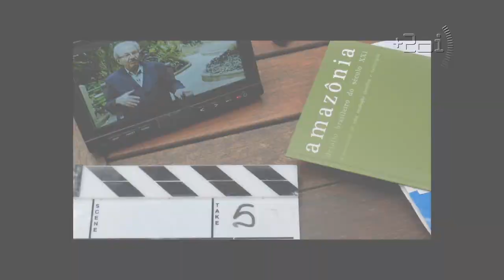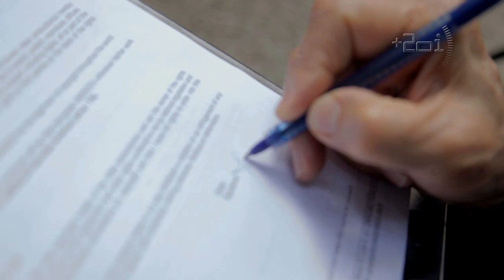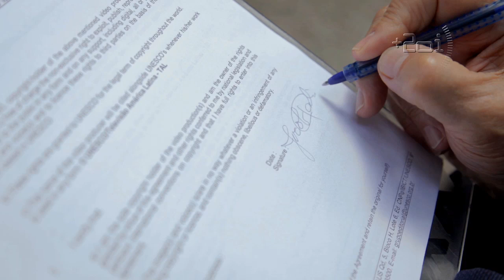20 ideias para girar o mundo -- Jacob Palis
Conheça o pensamento de 20 personalidades reconhecidas por seu trabalho de promoção do desenvolvimento humano, econômico e socioambiental. O projeto +20 Ideias para Girar o Mundo é uma contribuição da UNESCO no Brasil para o debate sobre a sustentabilidade e o futuro do planeta. Assista aos vídeos de até 7 minutos que reúnem ideias e reflexões sobre o desenvolvimento sustentável.